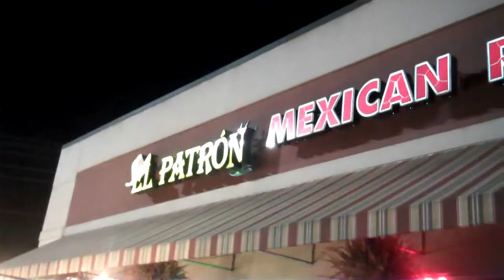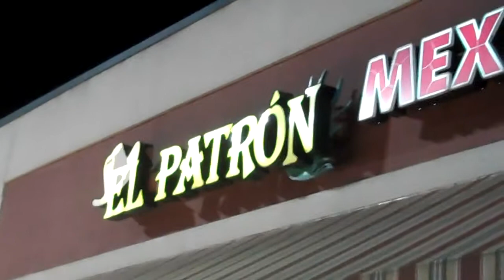Jimmy Joe Show at El Patron RIP Don Black 2-2-2018